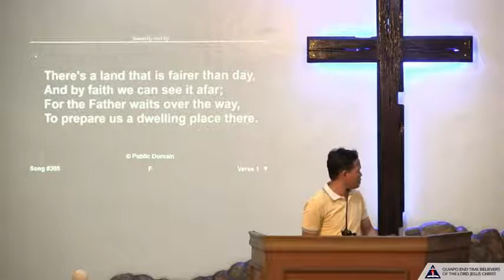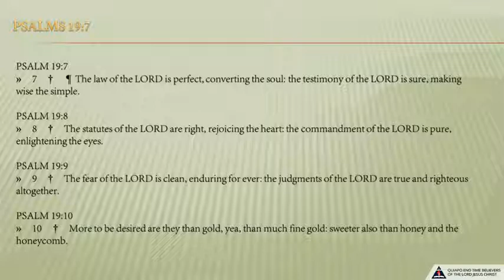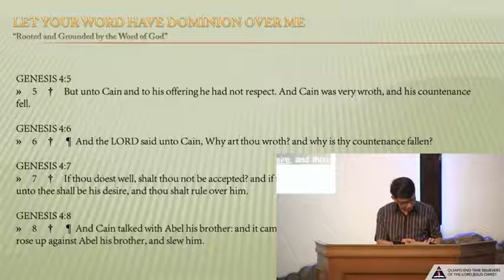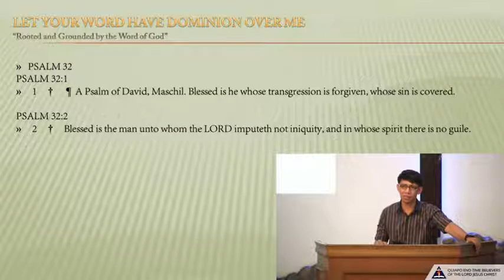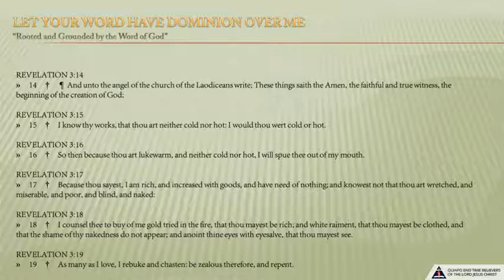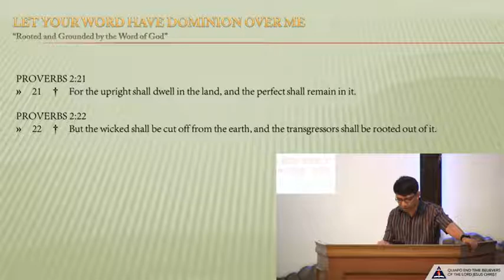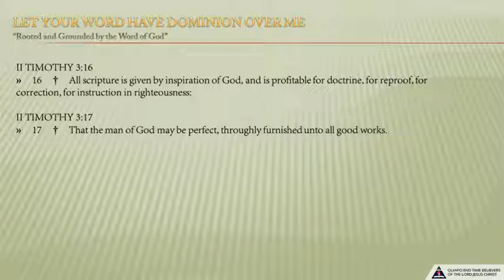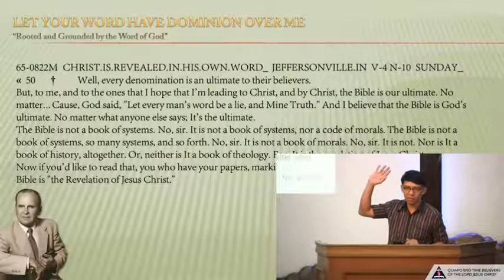June 19, 2018 - Let Your Word Have Dominion Over Me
PRAYER MEETING
Let Your Word Have Dominion Over Me
PREACHER: Bro. Joseph Lor

Quiapo End Time Message Believers